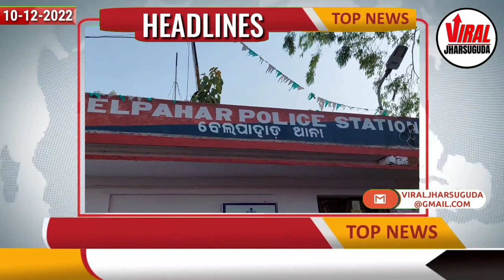Jharsuguda sambalpuri headlines